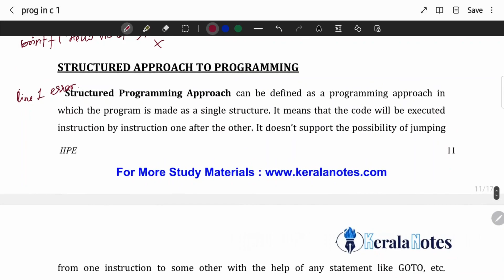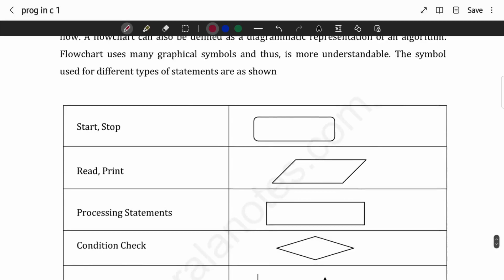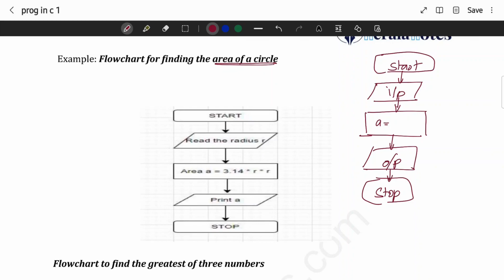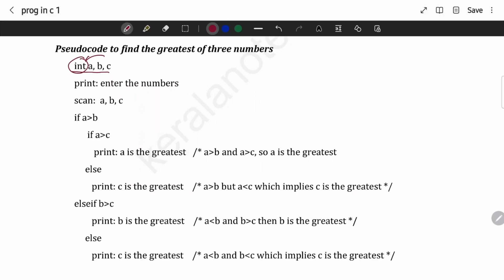Flow Chart, Pseudocode | EST102 | Programming in C MODULE 1 | KTU | Anna Thomas | SJCET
Programming in C MODULE 1 Lecture Video 5